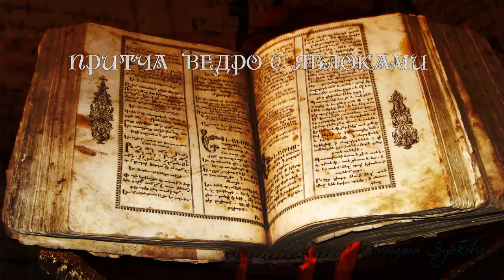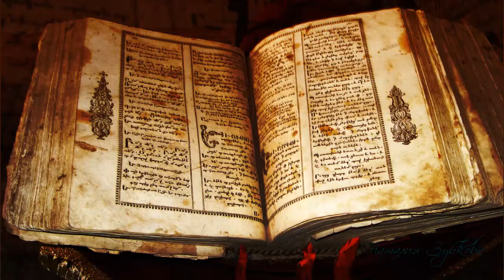Две притчи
Притча — источник вековой мудрости. Хорошая притча, как мелодия, которую услышав однажды, уже невозможно забыть. Она остаётся в памяти надолго, а быть может даже навсегда. Такое сильное влияние имеют на человеческий разум эти творения фольклора или авторской мудрости. ... Народная мудрость, пронесённая через века, мало кого оставит равнодушным, а принимая во внимание то, что парабола многослойна, в подтексте есть несколько уровней, которые к тому же можно интерпретировать по-разному. ... Короткие и мудрые притчи — это концентрат мудрости. То, чему они учат, часто можно до конца понять только после долгого времени, посвящённого их переосмыслению
Моя работа выполнена в программе Сamtasia Studio 8
Автор
Если Вы творческий человек, то Вам сюда!
◄◄◄ ★ Пройдите 3-дневное бесплатное  обучение и научитесь создавать свои муз.открытки нового поколения, визитки и мн. др.!
Картина: Н.Г. Богданов "Рыбак с мальчиком"
Благодарю авторов за возможность использовать их материалы!
Мой канал не используется в коммерческих целях.
Мои контакты
С уважением, Наталия Зубкова